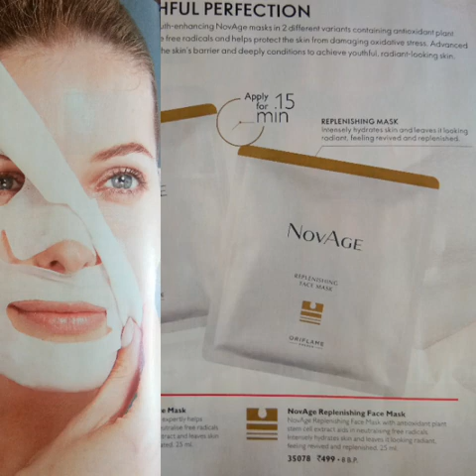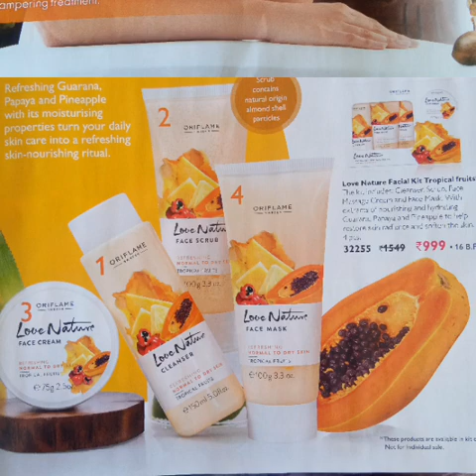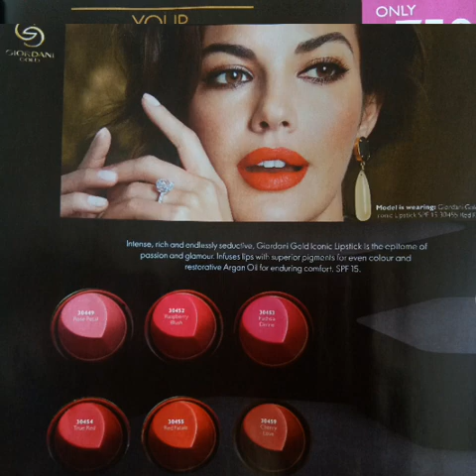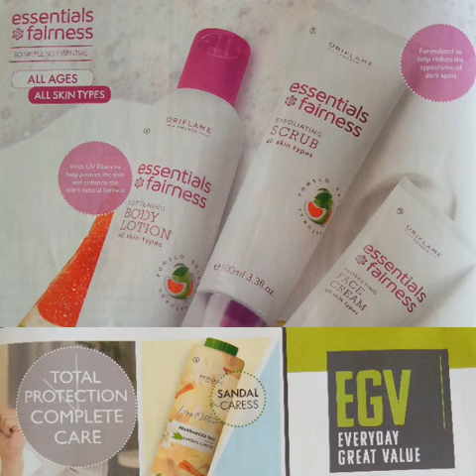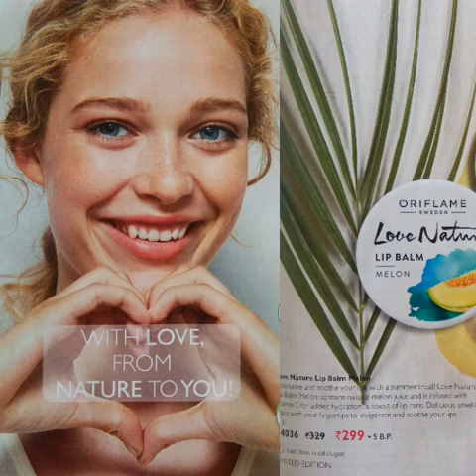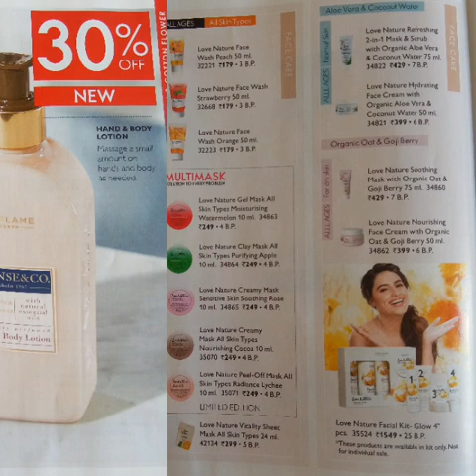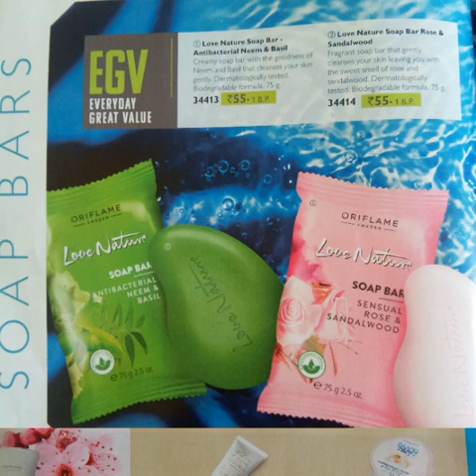Oriflame Catalogue April 2020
Oriflame April 2020 Catalogue

Oriflame April Catalogue

Oriflame April FUll Catalogue

Oriflame April Full Catalog 2020

Oriflame April CATALOGUE 2020

April CATALOGUE 2020

Oriflame April CATALOGUE

Oriflame April QUICK CATALOGUE OFFERS

Oriflame April MONTH CATALOGUE OFFERS

Oriflame April A OFFERS

April OFFERS

ORIFLAME REACTIVATION OFFER

ORIFLAME BAG OFFER

ORIFLAME April CATALOGUE OFFER

ORIFLAME FESTIVAL OFFER

ORIFLAME May SETS OFFER

*Highlights :*

Oriflame Lipsticks

Oriflame Mascara

People Also Call It:

Oriflame Catalog April 2020

April Oriflame Catalog 2020

Oriflame Catalog

Oriflame April Catalog 2020

Oriflame Best offers April 2020

Oriflame April Catalog

Oriflame April 2020 Offer

Oriflame  April 2020 Best Offer

Oriflame Catalog

Oriflame April Catalog

Oriflame April Catalog

March Oriflame Catalog

Oriflame Catalog April